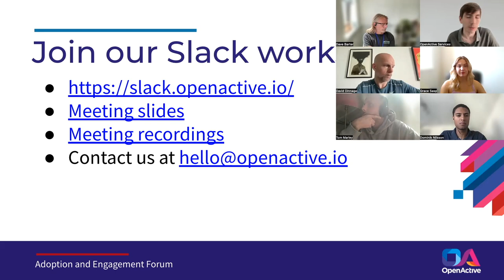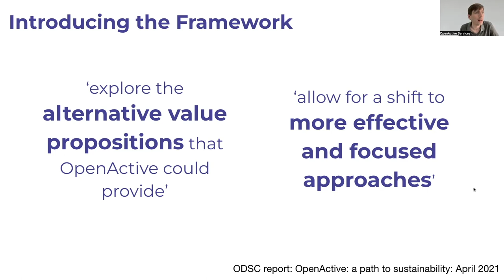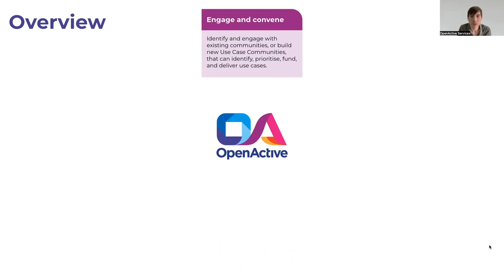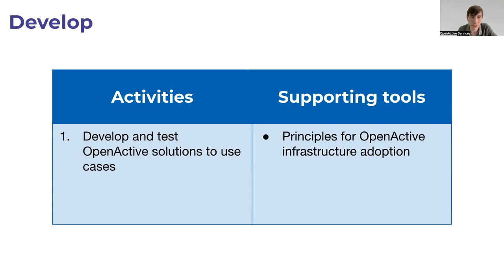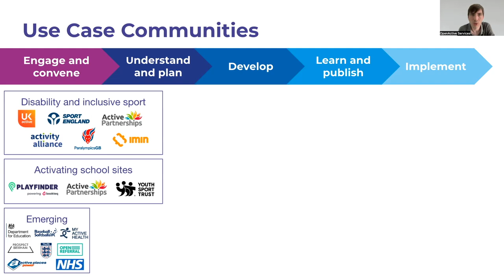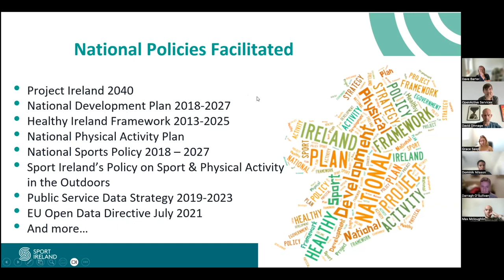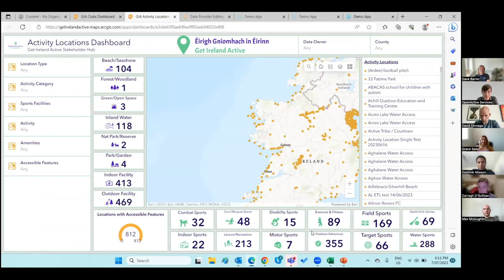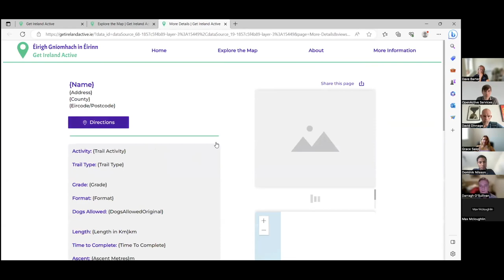OpenActive Adoption and Engagement Forum Meeting - Friday 7 July 2023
Recording of the OpenActive Adoption and Engagement Forum (AEF) meeting which was held on Friday 7 July 2023. The AEF is open for anyone to join and brings together community members involved in practical engagement work to promote the adoption of the OpenActive specifications and grow the OpenActive community.